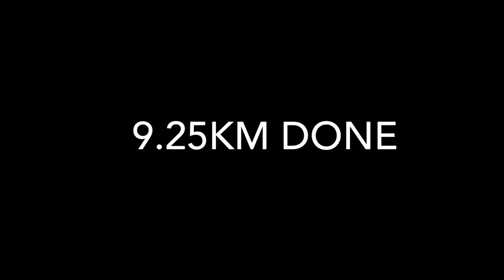Nad al Sheba, Dubai bike track adventure ride with a 7 & a 9 year old NOUSH NOUSH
9.25 km with the 9 year old on a biking adventure in Nad Al Sheba Bike track. Lots of fun and great way to soak up the sunset of a ever growing city. Things to do with Children in Dubai.

Get fit and Get active.